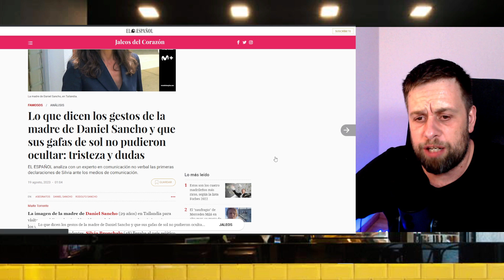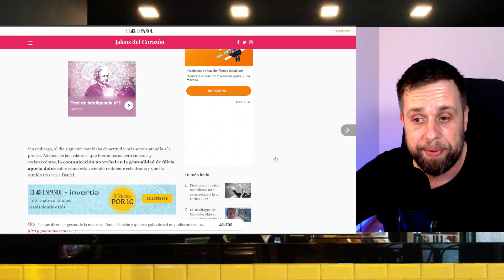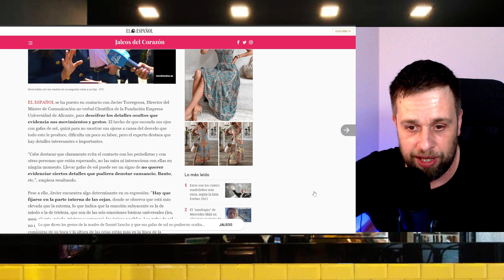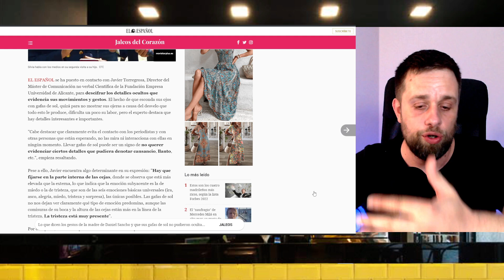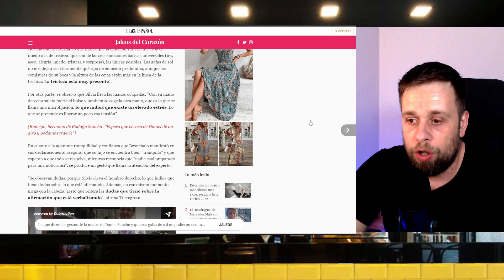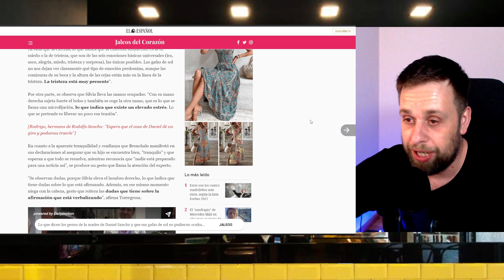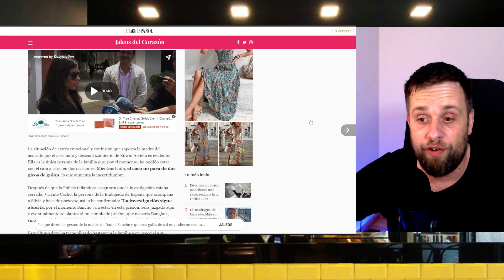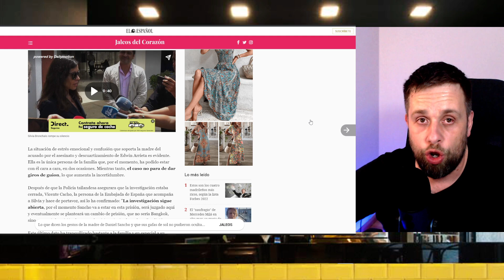💥EXPERTO ANALIZA de Daniel Sancho por DECLARACIONES tras CASO Edwin Arrieta